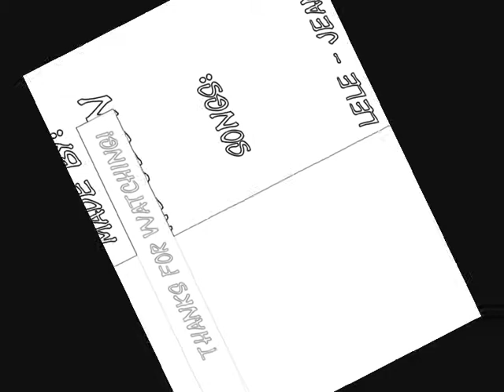World of Warcraft LeLe - Douche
A video clip for, LeLe - Jean Pierre la Douche.

You can copy this list if you want :D
(It makes you get more views)
college frat sorority drinking alcohol poker highschool high Bedroom Webcam Babe Girl Chick with Sexy Sex Stripping Cute Boobs Strip Little Big Breast Ass Thong Tits suck schlampe hure nutte paris hilton pamela dance party sexy ass butt nice booty sex fuck fotze bitch arsch geil titten andrea rincon Andrea Rincon Sexy Body Big Ass Boobs Latina Breast Sex Lesbias Tetas Tits Latin Girl saddam ronaldinho ronaldo cristiano world cup porn porno chelsea manchester türken galatasaray türkei fenerbahce kurden besiktas fussball fußball liverpool milan ac mailand adriano gillardino goal schalke bayern münchen werder bremen klose ballack diego dortmund ficken bumsen blasen anal oral lecken werbung dsf sexy sportclips hinrichtung schlägerei krieg waffen arsenal henry nike adidas werbung comercial pepsi reklam am göt sik yarak siki hande ece hülya apinar aylin cagla sex tape sextape champions league strapsen fetisch nylon marokko afrika funny witzig lustig tv sexy stripper dance babe cute booty blonde hot sensual funny house bikini panty latina tanga webcam thong sex ass culo SNL Digital Short Justin Timberlake Saturday Night Live Andy Samberg Lonely Island Dick in Box SNL Digital Short Justin Timberlake Saturday Night Live Andy Samberg Lonely Island Dick in Box CBS Showtime theLWord lesbian Jennifer Beals Pam Grier Cybill Shepherd Leisha Hailey CBS Showtime Sleeper Cell explosion car terrorism FBI Sleeper Cell: A New Cell Awakens blender ipod will it blend smoothie destructive lab test blendtec SNL Justin Timberlake Saturday Night Live Homelessville chicka chic chica lolita bonita culo ass butt girls sexygirls eva longoria jennifer lopez j.lo britney spears eva mendez lightning lightening struck kid electrocuted thunder storm funny comedy cool crazy dance impression prank great hilarious best worst music singing sketch parody wind up dangerous accident insane weird nasty stunt owned ownage p00n idiot wrong crash illegal race beatboxing rap battle fight home made amateur skit preview clip spoiler episode season finale lost prison break disconnected killing box desprate housewives 24 futurama simpsons nylon hot pants pantyhose fetish foot feet footjob licking french kissing kiss ronaldinho henry beckham little britain catherine tate movie film mixtape mixing producing rapping mcing studio session draw dry ice diet coke mentos taser effects explosion experiment blow up smash my your wii ps3 xbox 360 halo pokemon dragonball z yu gi oh hey urban ninja ok go nobody's watching ebay ronaldinho story campaign inspiring dog cat computer bug virus software setup pc apple mac ipod zune parody theme mortal kombat hahaha sexy hips ass booty latino disco scary movie robot james blunt white nerdy frank caliendo barbie girl humour trick the kooks beautiful ugly numa numa srongest sequel tupac guns n roses gary brolsma n64 faith hill real life myspace blogger google yahoo msn microsoft bill gates youtube blog vlog skills driving satellite college frat sorority drinking alcohol poker highschool high holdem hold em school gambling diamond jewelery vacation spring break mtv romantic kiss lesbian san

francisco la los angeles fire pyro stunt snowboard toy breast panties humor comedy joke Coke fun sports country skateboard television karate football baseball basketball hockey tennis ping pong soccer boxing wrestling judo taekwondo fantasy football draft lingerie fashion model TV FOX NBC ABC CBS ESPN Comedy Central American Dad Arrested Development Conan Law Order Six Feet Under Band Brothers Carnivale Curb Your Enthusiasm Deadwood Entourage Family Guy Freaks Geeks House Daily Show Colbert Report Nip Tuck Oz Penn Teller Bullshit Red vs Blue Reno 911 Rome Seinfeld South Park 70s Show Office Simpsons X-Files Wire Chappelle Show Da Ali G Show Clerks Futurama DVD movies films American Beauty Crash detroit rock music country city die hard dogma donnie brasco darko dumb dumber fear loathing las vegas ringtones cell phone goodfellas half baked heat kill bill lord of the rings matrix office space madonna sin city snatch star wars taxi 4x4 dirtbike nude naked teen girl boy women men team drugs weed pot smoke hash reefer hemp munchies shotgun ganga ganja roach cannabis chronic joint blunt dope high blown grass green herb money rich indoor bong kind KB mary jane blood sinsemilla skunk tea zig zag 420 4:20 four twenty speed ice cocaine coke blow snow crack pcp angel dust wet sex hot xxx dildo sexy computer game